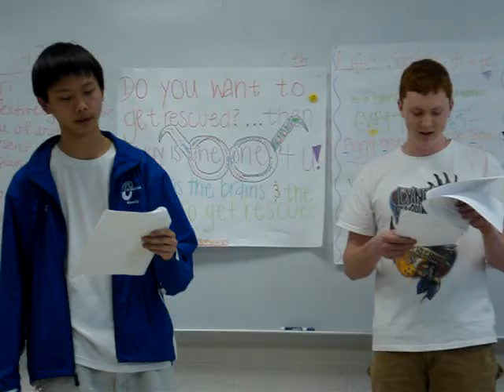rap in Ms.Sasse's class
holocaust rap